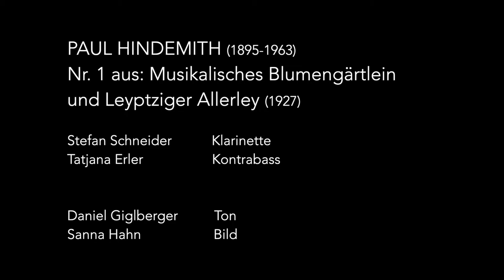MKO ‚In The Neighbourhood' | Hindemith, Musikalisches Blumengärtlein und Leyptziger Allerley, Nr. 1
Das Münchener Kammerorchester will mit 𝗠𝗞𝗢 '𝗜𝗻 𝗧𝗵𝗲 𝗡𝗲𝗶𝗴𝗵𝗯𝗼𝘂𝗿𝗵𝗼𝗼𝗱' die Vorfreude auf die Rückkehr zu jetzt leeren, stillgelegten Orten vergrößern und nimmt euch für ein musikalisches Intermezzo mit dorthin.

In Folge 2 spielen Stefan Schneider (Klarinette) und Tatjana Erler (Kontrabass) die Nr. 1 aus: "Musikalisches Blumengärtlein und Leyptziger Allerley"  komponiert 1927 von Paul Hindemith (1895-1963).